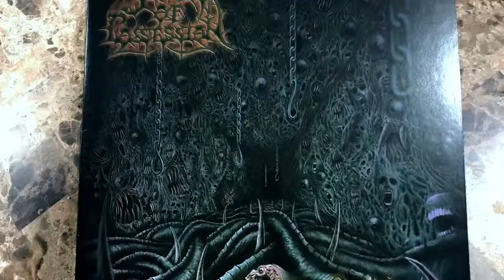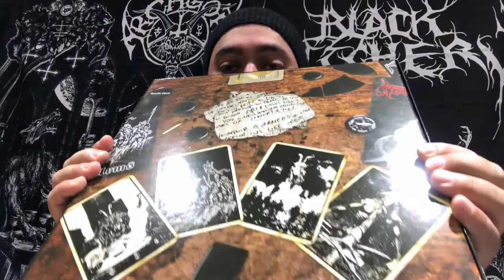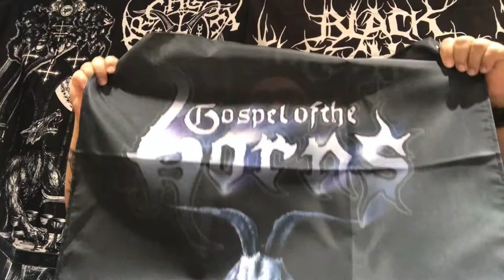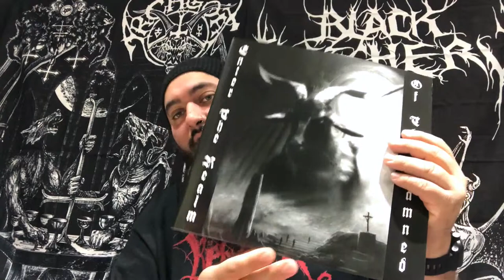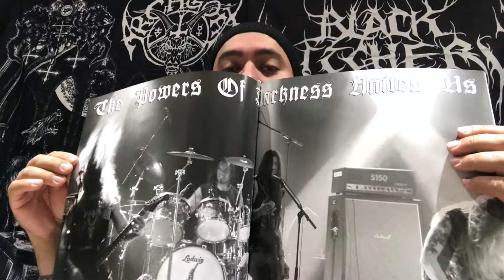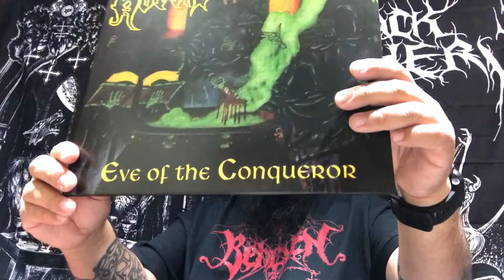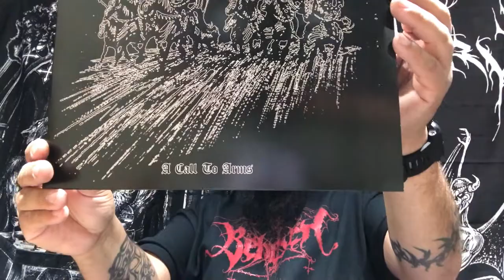Gospel of the Horns 20 Years Of Absolute Power Box Set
Total fucking worship!!!